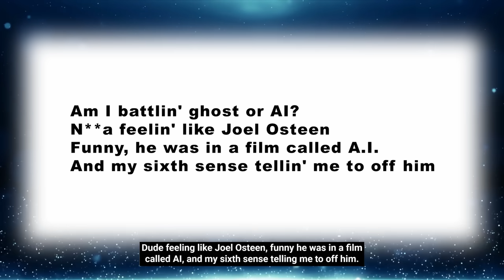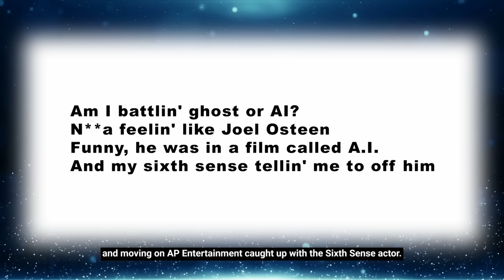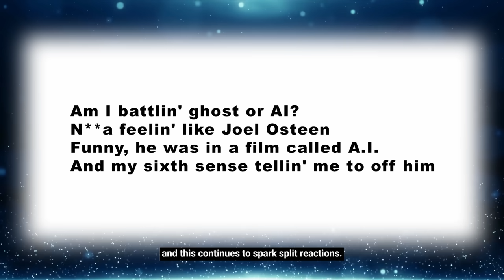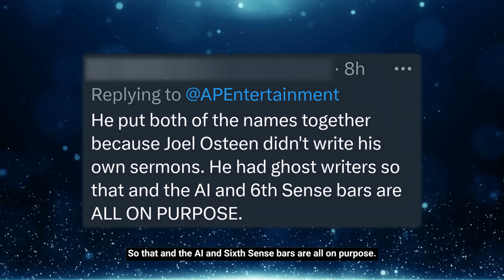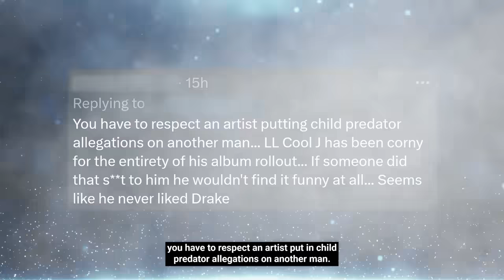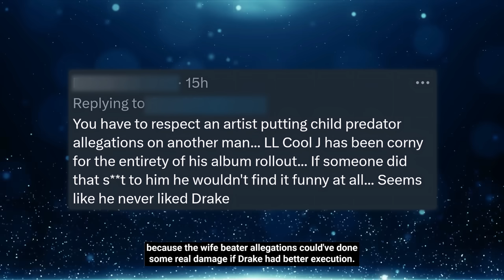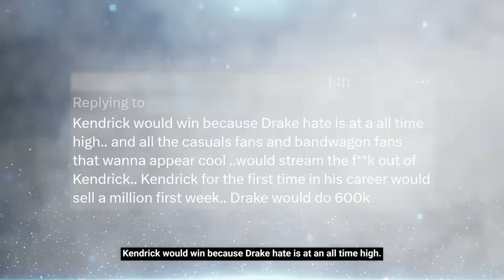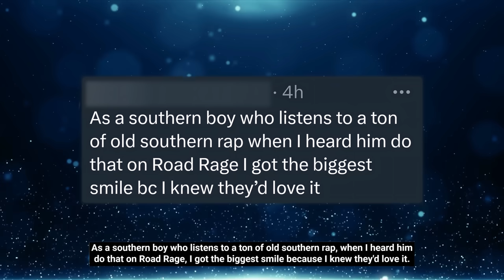“Like WOW” Juvenile and Mannie React to Eminem Sampling Ha, “Ima Bring Eminem” Snoop Dogg, LL Cool J